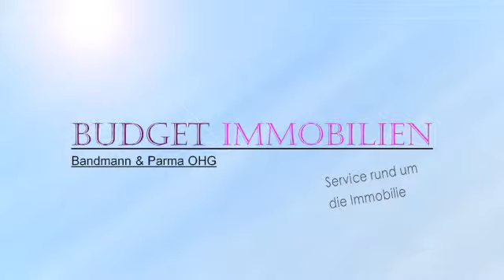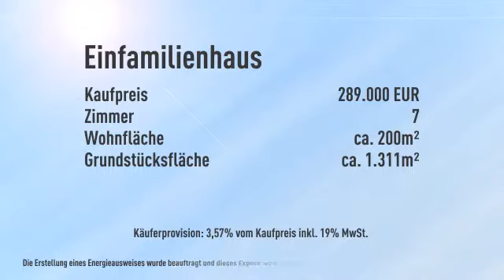Hochwertiges Einfamilienhaus mit viel Platz und vielen Möglichkeiten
Objektnr.: 87358356
Informationen zum Energieausweis: